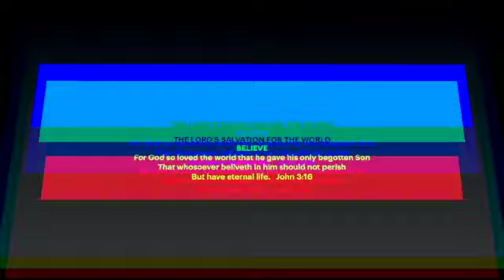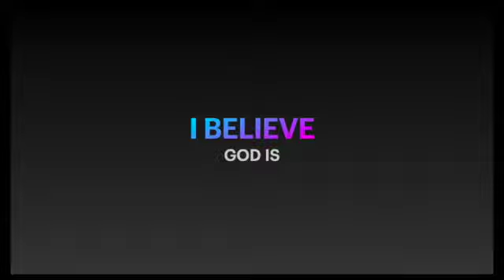The Lord's Salvation For The World SD 480p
This is for everybody!!!